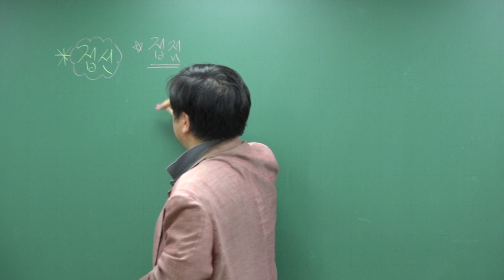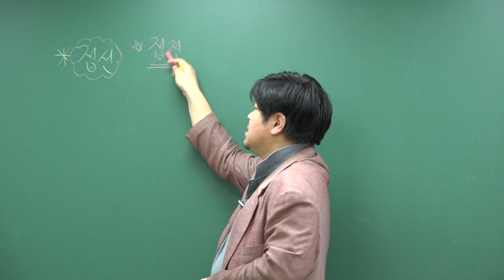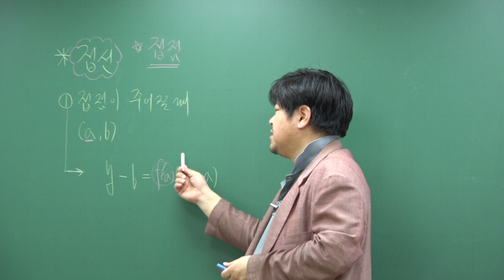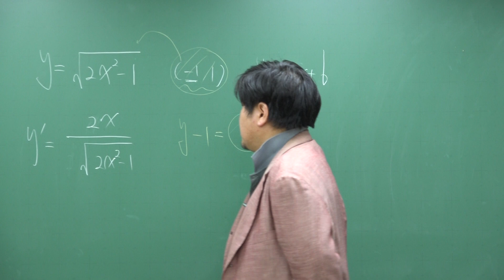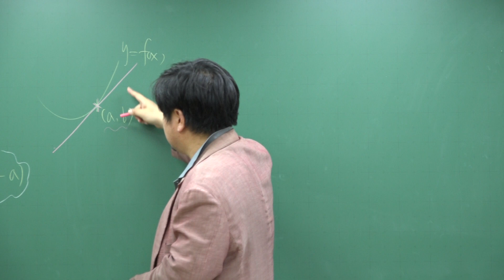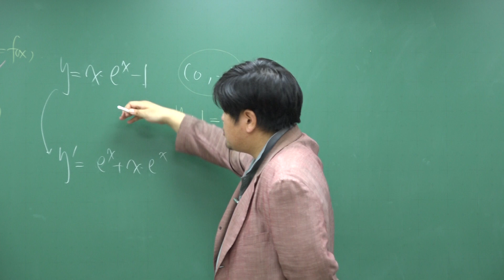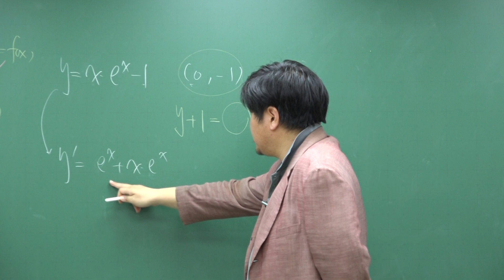[쎈 미적분 06 도함수의 활용(1)] B1 접선의 방정식; 접점의 좌표가 주어진 경우 726 727